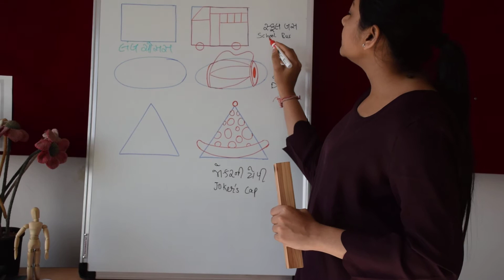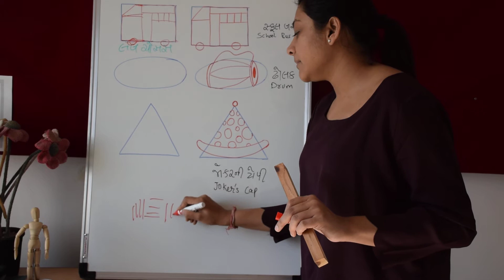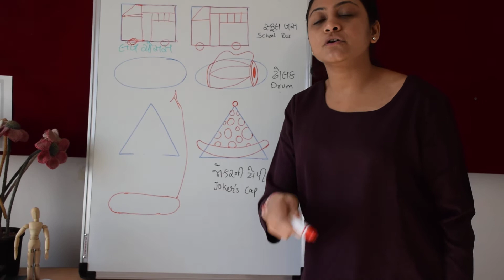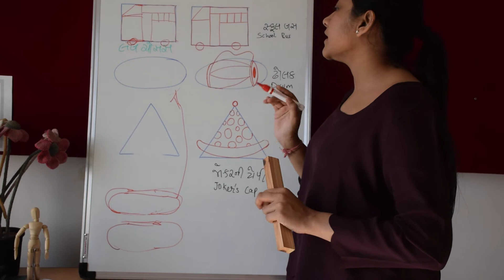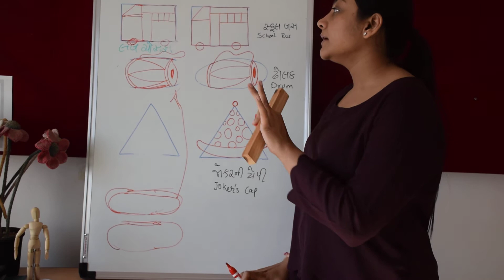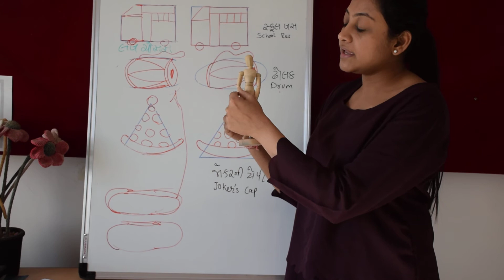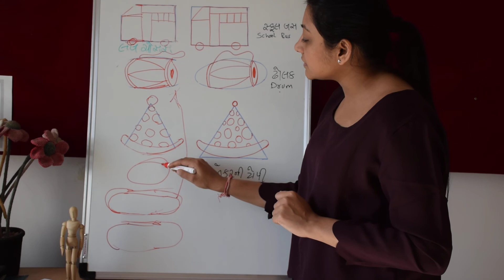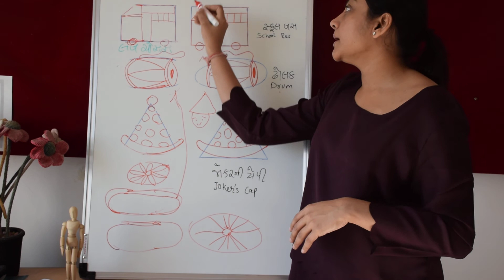Basic Object Drawing to visualising [Class 5] (2)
This video is half, i had problem with Battery sorry, so i uploaded 2 videos and a photo of this class.
Lecture is in 2 Languages Gujarati and English
All the best and do well :-)